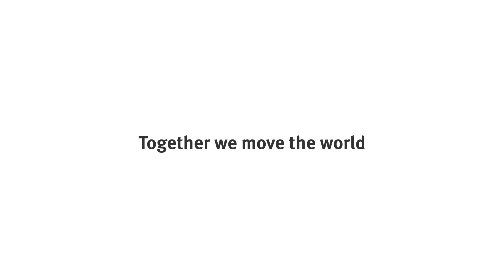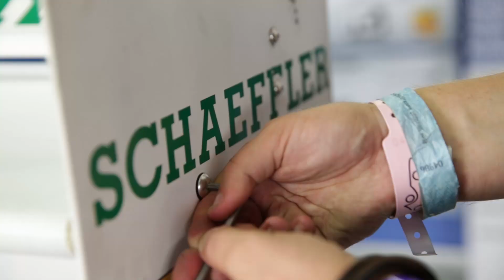Schaeffler Formula Student 2014 [Schaeffler]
For five days, around 3,600 students in 113 teams gave 100% in their self-built racing cars to finish in 1st place.
The Formula Student Germany 2014 at the Hockenheimring is a huge event. This year we were supporting Formula Student Germany as a main sponsor for the first time, and have caught the great atmosphere of this international event on camera.